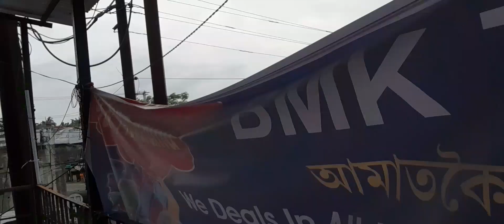99 and 149 only.Barama Baksa